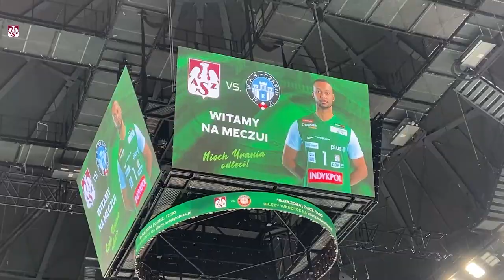AZS TV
Hala Urania dzięki Wam ponownie odleciała. Jaki wynik najczęściej był przez Was typowany?. Co działo się na boisku i trybunach? Zobacz kulisy wtortkowej wygranej w AZS TV!